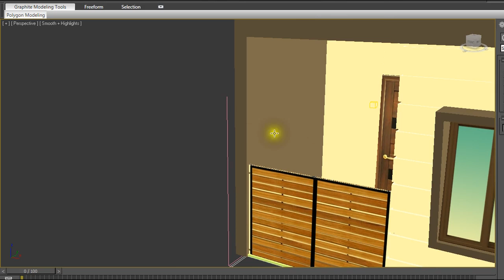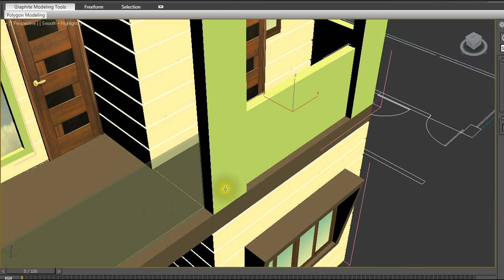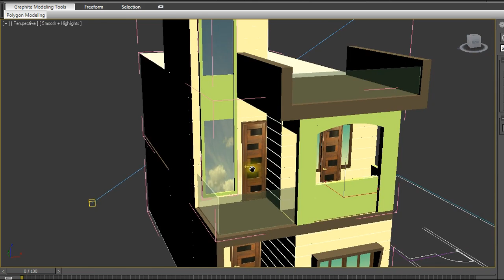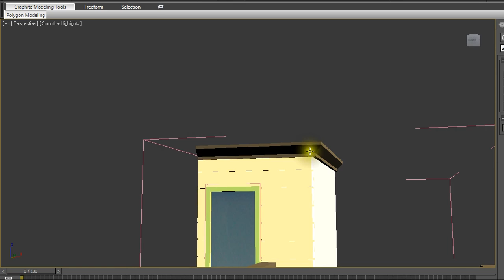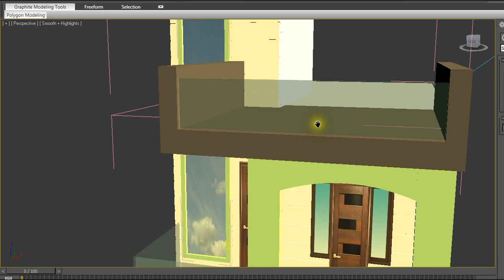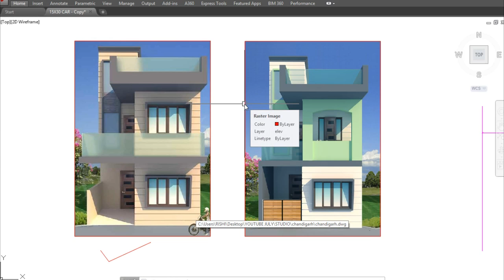15X30 HOME PLAN | 15ft. ELEVATION DESIGN | 15x30 3D PLAN | 15X30 GHAR KA NAKSHA | 15X30 HOUSE PLAN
15' X 30' HOUSE PLAN
FREE PDF. DOWNLOAD करे वेबसाइट से

नक्शा बनवाने से सम्बंधित जानकारी के लिए आप हमारी वेबसाइट पर विजिट करें|